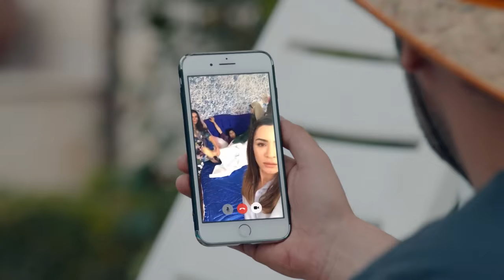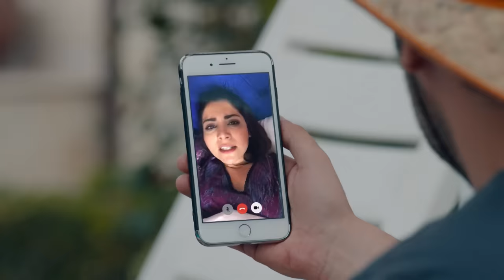Nazgül Doğuruyor!!! - Yeni Gelin